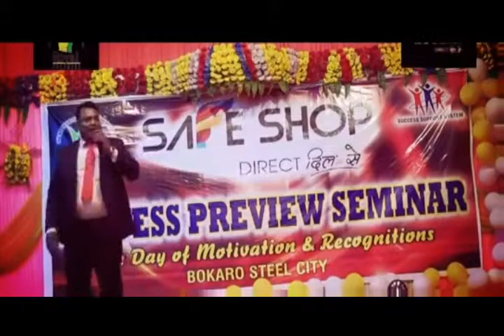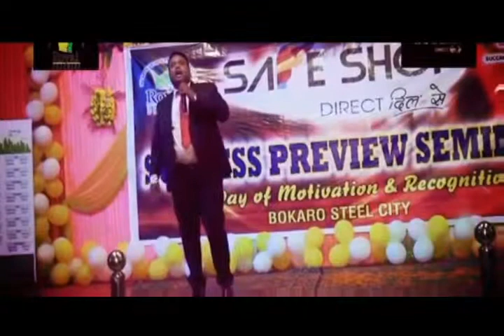Safe shop Rajkumar Ruby leader Full motivational speech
Safe shop India full motivational speech by Raj Kumar dbg number one MLM safe shop

full name is safe and Secure online marketing private limited